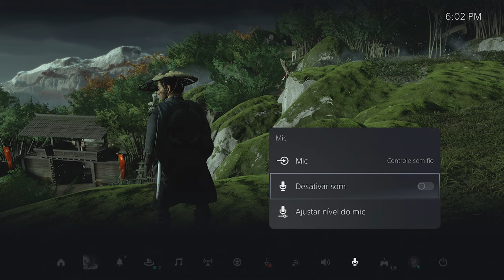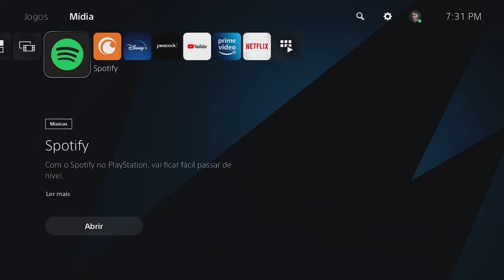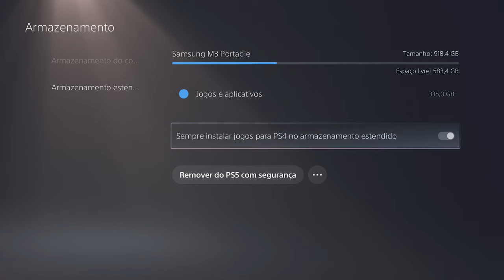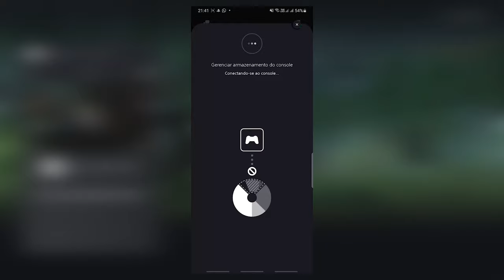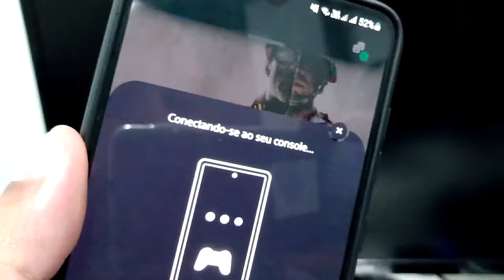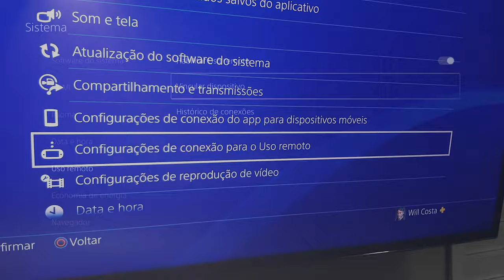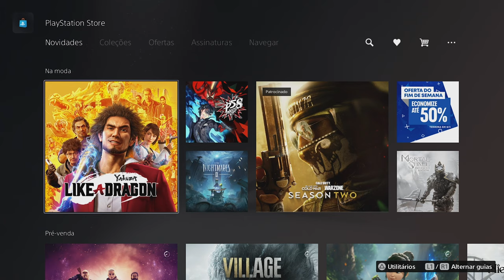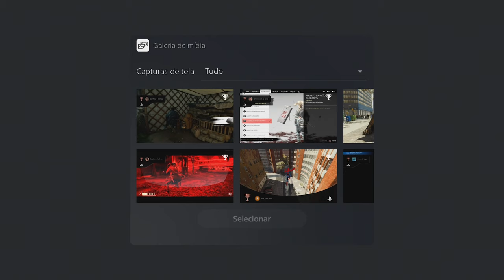Funções do PS5 QUE TALVEZ VOCÊ NÃO CONHEÇA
Led Colorado Stick:

🤘A 14 para na minha opinião é a melhor  de todas! Comente aqui qual você mais.curtiu. tmj 👊

▶TITULO - Funções do PS5 QUE TALVEZ VOCÊ NÃO CONHEÇA

Tudo sobre o Playstation 5

0:00 - Introdução
0:40 - 1 - Atalho para missões
1:18 - 2 - Dicas nos jogos
2:29 - 3 - Acessando Modos de jogo
3:06 - 4 - Acesso fácil à Home
4:04 - 5 - Customizando Centro de Controle
5:00 - 6 - Vídeos dos troféus
6:31 - 7 - Configurações Pré-Definidas
8:25 - 8 - Jogando a 120 FPS
12:03 - 9 - Aviso de Spoiler
13:15 - 10 - Status do Microfone
14:35 - 11 - Opções de áudio
15:50 - 12 - Configurando o 3D áudio
18:14 - 13 - Configurando o Dualsense
20:58 - 14 - Ouvindo Música enquanto joga
22:08 - 15 - Musica de Fundo
23:03 - 16 - Transferência de Jogos e Saves do PS4
24:27 - 17 - Instalação automática de Jogos do PS4 no HD
25:52 - 18 - Gerenciamento entre HDs
27:25 - 19 - Instalando e gerenciando jogos pelo celular
28:10 - 20 - Iniciando jogos do PS5 pelo Celular
29:35 - 21 - Mutando o PS5
30:58 - 22 - Acessando o PS5 Remotamente
32:21 - 23 - Mensagens Rápidas
33:43 - 24 - Lista de desejos
35:33 - 25 - Imagem de Fundo Perfil

Trilha Sonora
Artista: Streambeats

---MEU SETUP---
NoteBook Acer Nitro
16GB Ram DDR4
Nintendo Switch
Placa Captura - Avermedia LGP Lite
Microfone - Arcano AM Black
ps4
playstation 5
segredos ps5
dicas ps5
curiosidades ps5
segredos playstation 5